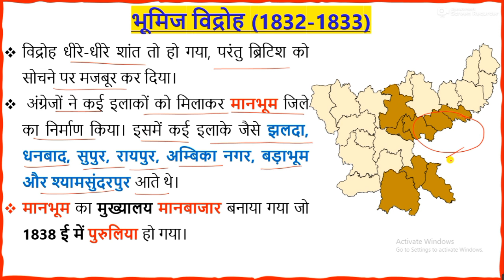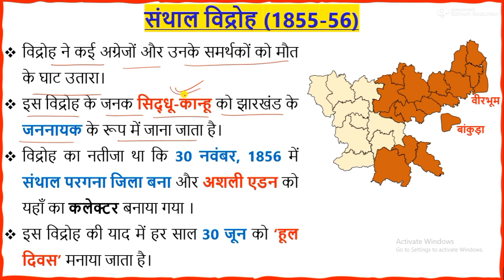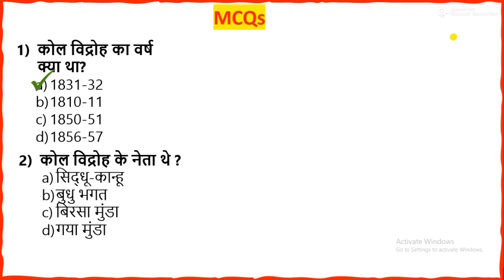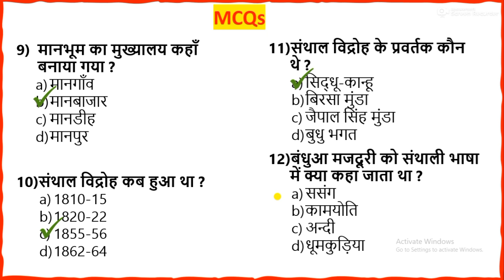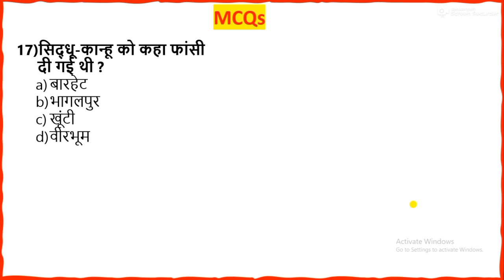Major revolts in Jharkhand || Part-2 || Jharkhand Modern History || jharkhand ke pramukh vidroh